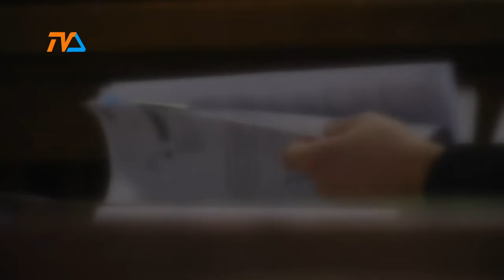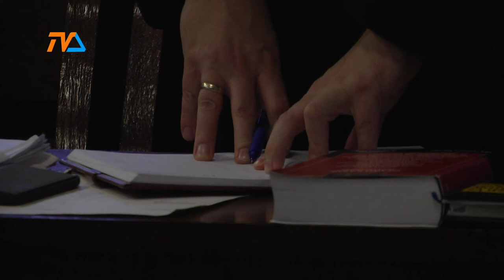Sprawa hotelarza znowu spadła z wokandy |TVSUWAŁKI